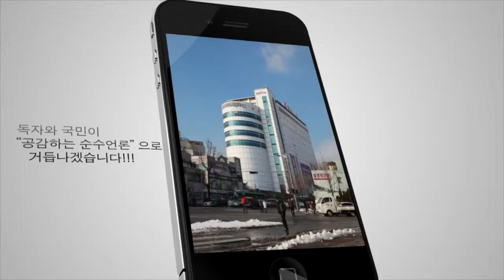[ANT TV] 공연, 책 소개 및 안내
[ANT TV] "막내딸 최종학력은 초졸... 그래도 괜찮아" 쫄지마 학교 밖으로!

경기 안양문화예술재단 송경호 홍보미디어실장의 막내딸 20살 너굴의 최종학력은 초등학교 졸업입니다. 대안학교에서 2년 반, 그마저도 그만두고 거리학교로 나와 3년 반을 보냈는데요. 이 책은 너굴과 가족들이 대안교육의 주체가 되어 같이 고민하고 어려움을 헤쳐나간 내용을 담고 있습니다. 학벌주의가 팽배한 이 시대, 학생과 학부모에게 깊은 깨달음을 줄 수 있는 한권의 책, 추천해드립니다.

[ANT TV] 스페인클럽 '파차' 내한... 원마운트 스노우파크 14일 PM9시~AM5시

스페인 동쪽의 작은 섬 이비자는 섬 전체가 클럽인 '파티의 섬'으로 유명한데요. 이런 이비자섬의 열기를 한국에서도 느낄 수 있는 기회가 마련됐습니다. 이비자섬의 대표 클럽 중 하나인 파차(PACHA)가 내한 공연을 갖는데요. 밸런타인데이를 기념해 열리는 파차이비자 공연은 14일 오후 9시부터 다음날 오전 5시까지 일산 원마운트에서 열립니다. 진부한 밸런타인데이트가 식상하다면 가보셔도 좋겠네요.

[ANT TV] '건축가 이타미 준 회고전' 국립현대미술관 과천관 7일 27일까지

재일동포 건축가 이타미 준의 회고전이 국립현대미술관 과천관에서 열리고 있습니다. 국내 최초로 개최되는 '이타미준:바람의 조형'展 은 40여년에 걸친 그의 건축 세계를 아우르는데요. 조형의 순수성과 소재 자체를 강조하면서 날것의 감각이 돋보이는 무겁고 원시적인 건축을 추구한 이타미준 건축 전시전은 7월 27일까지 무료로 관람하실 수 있습니다.